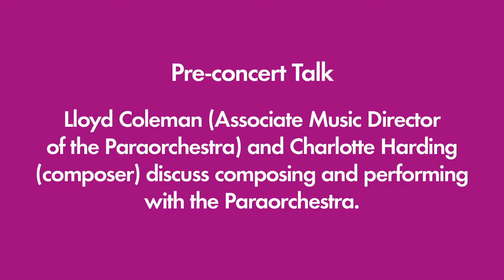The Bridgewater Hall - Pre-concert Talk (Paraorchestra) 2 Oct 2019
Lloyd Coleman (Associate Music Director of the Paraorchestra) and Charlotte Harding (composer) discuss composing and performing with the Paraorchestra.